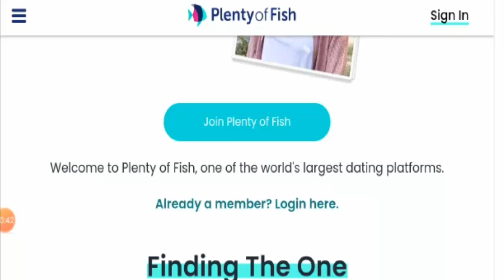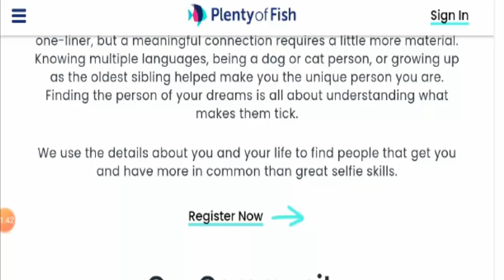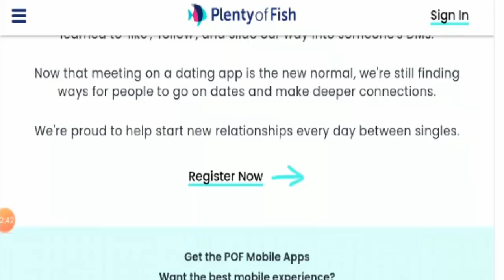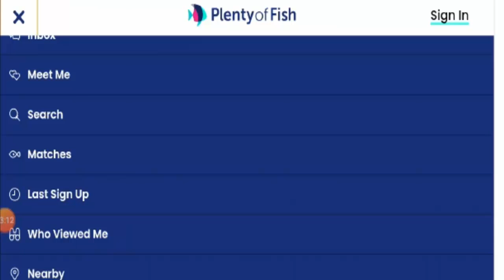Pof Log in (Sep 2020) Let Us Watch About It! | Scam Adviser Reports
Refund Link-

ScamAdviserReports